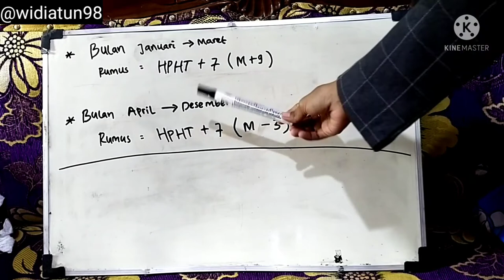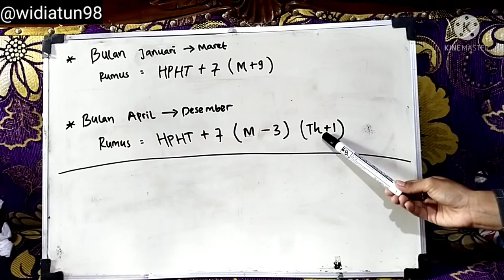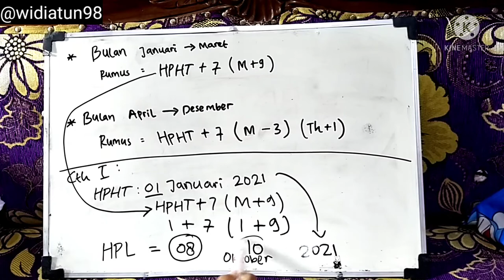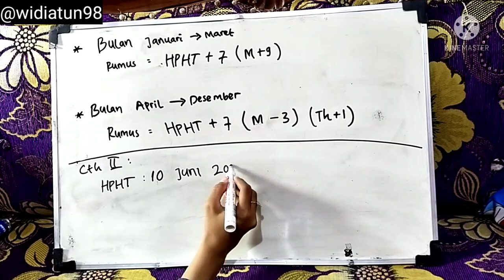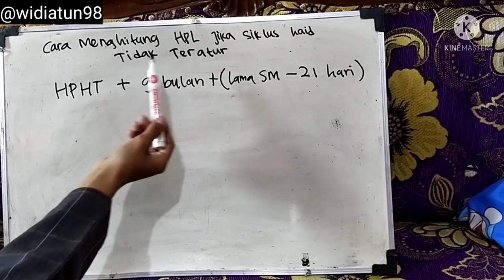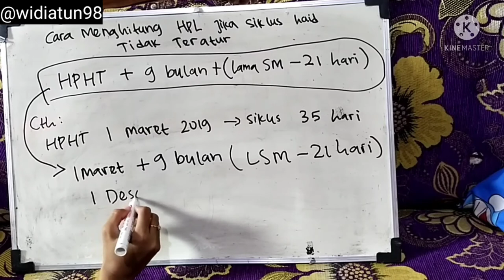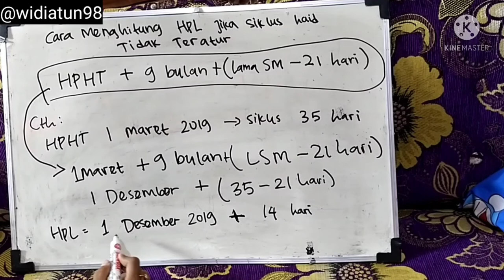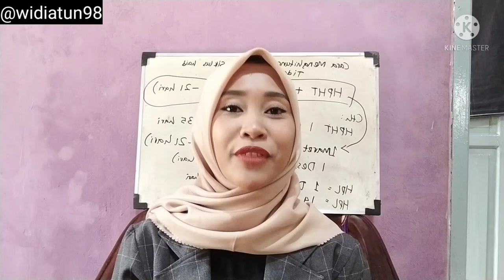CARA MUDAH MENGHITUNG HPL ( HARI PERKIRAAN LAHIR) | BELAJAR MATERNITAS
haiiii teman2... Apa kabar ??
Kali ini aku bakal ajak teman2 semua belajar keperawatan maternitas...
Kalau masih ada yang belum paham bisa langsung komen dibawah yaa... 😁